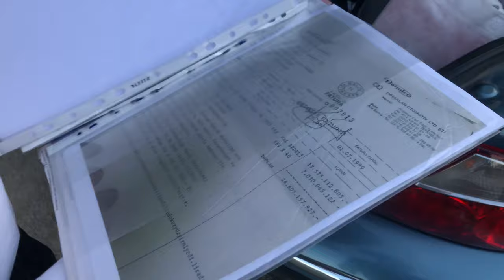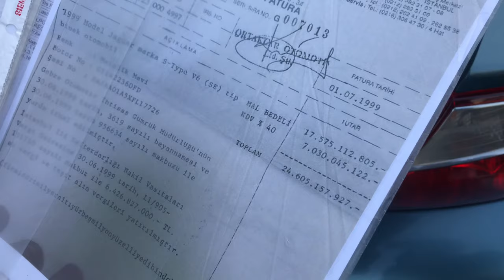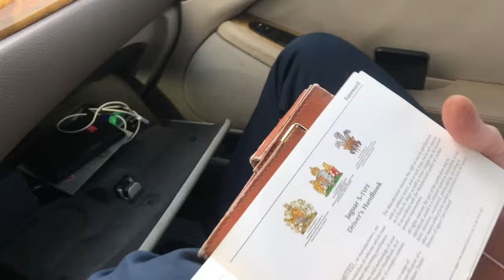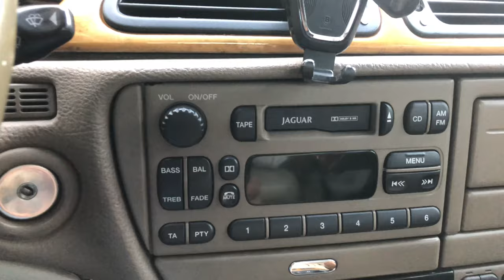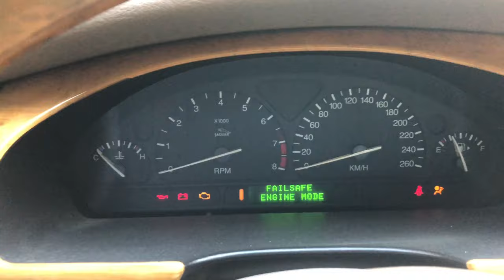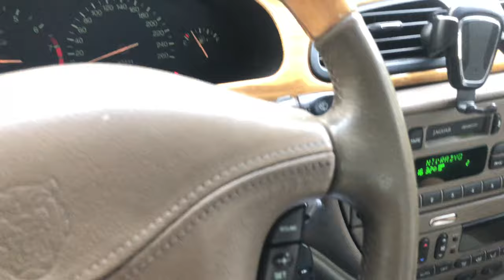İNGİLİZ LORDU JAGUAR S-TYPE 3.0 V6 - 1999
HERKESE MERHABA DOSTLAR, BU VİDEOMA 1999 MODEL 3 LİTRE V6 MOTORA SAHİP JAGUAR S-TYPE İLE MEHMET HOCAM  MİSAFİRİM OLDU. YILLARIN ESKİTEMEDİĞİ BU ASİL OTOMOBİL İLE KISA SÜRELİ DE OLSA BERABER OLDUK. TEKNİK VERİLERİN OLMADIĞI SOHBET DOLU VİDEOMUZU İZLEDİKTEN SONRA YORUM YAPMAYI VE VİDEOYU BEĞENMEYİ UNUTMAYIN.

• 2021 YENİ HYUNDAI ELANTRA - N LINE - YENİ TOYOTA COROLLA - APEX VE COROLLA CROSS - YENİ 1.5 MOTOR

• 2021 YENİ RENAULT MEGANE SEDAN - YENİ FİAT EGEA AİLESİ VE EGEA CROSS - 1.0 GSE T3 - 1.0 TCe